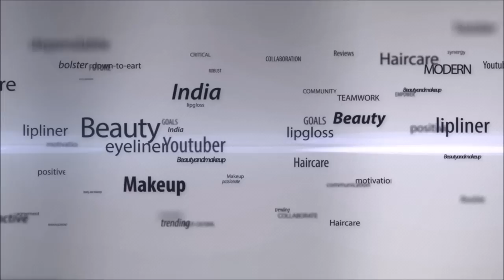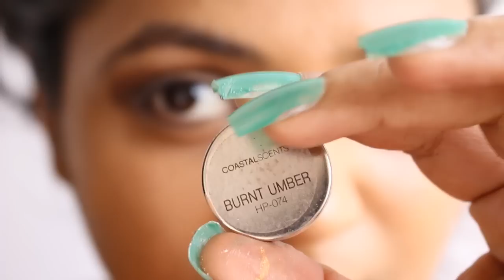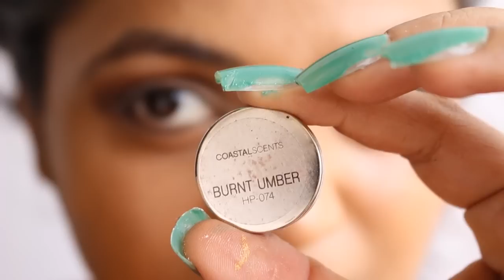Party Makeup Idea | Engagement Makeup Tutorial| Brown Skin Makeup Tutorial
Party Makeup Idea | Engagement Makeup Tutorial| Coral Dress Makeup

My Blogs:-

Coastal Scents Hot Pot M17 in Burnt Umber Review -

Revlon Photoready 3D Volume Mascara -